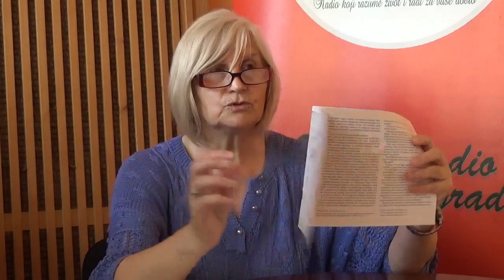Tatjana Karanović o Tinki Trukerki ("Cvetovi pirotske bašte")